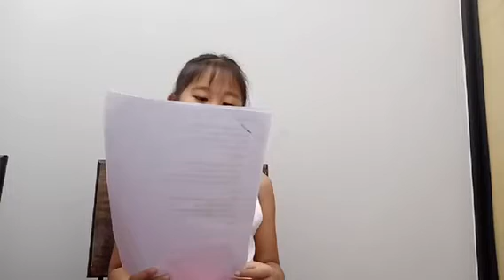น้องของขวัญ ฝึกร้องเพลง how far I'll go. เน้นคำและจังหวะให้ชัดเจน และร้องเสียงสูงให้ถูกต้องค่ะ